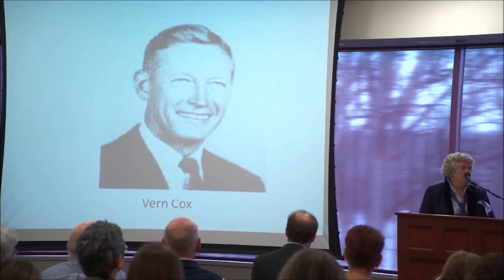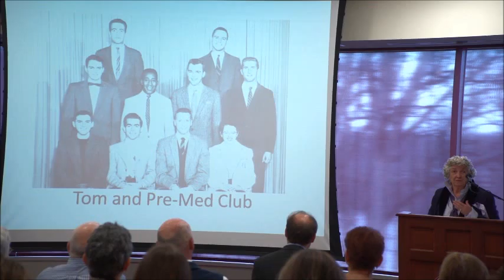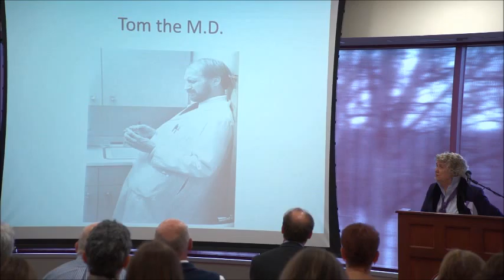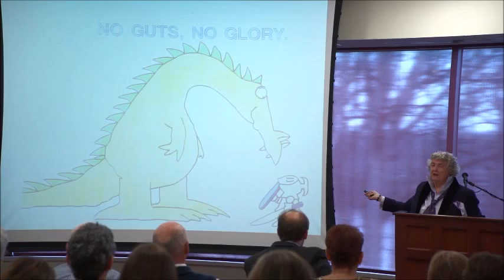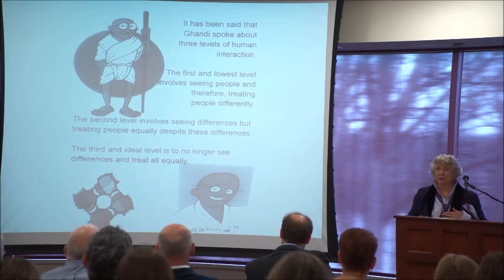TomWaddellDay Part5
Part Five of Seven Parts. Video from Tom Waddell Day at Springfield College in Massachusetts. April 17, 2015.

Used by permission from Springfield College.